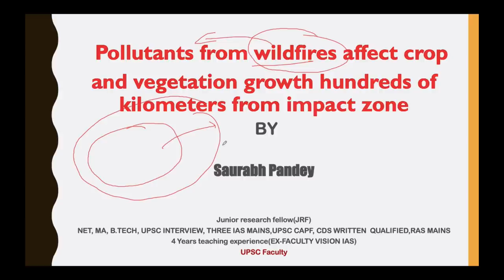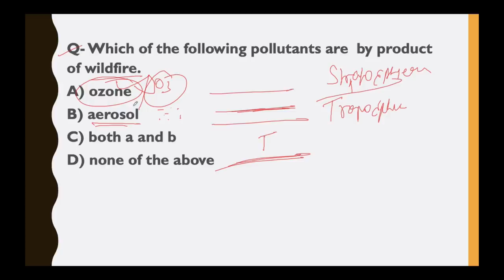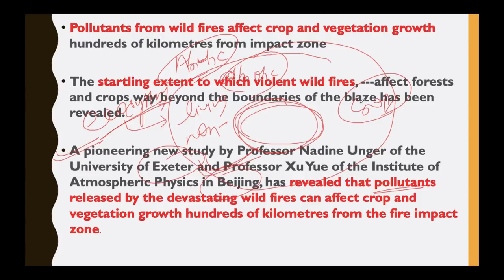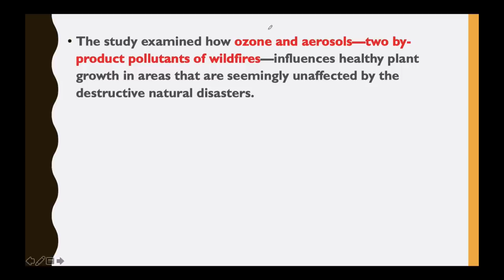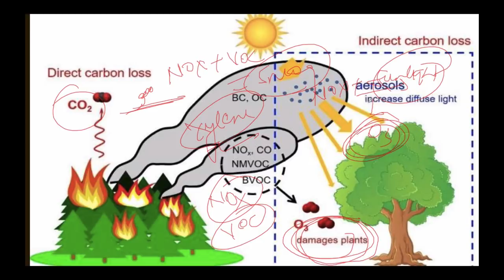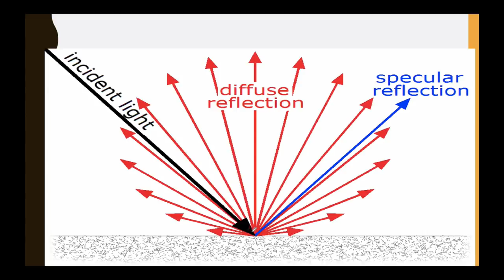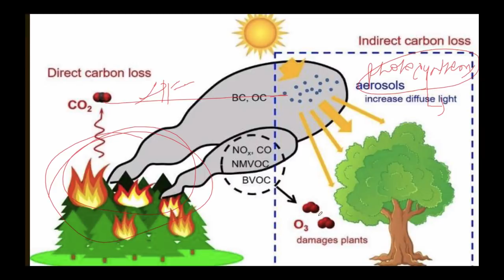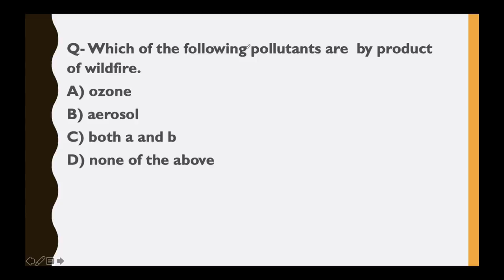Effect of Wildfires on Crop & Vegetation growth जंगल की आग वनस्पतियों को कैसे नष्ट करती है?